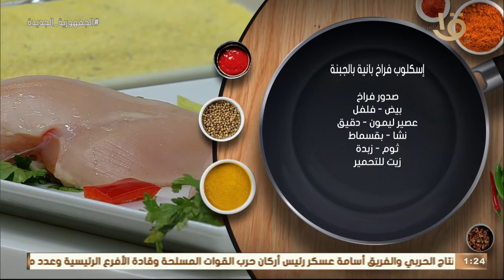أكلة أمي | "إسكالوب فراخ بانية" باللمسة الخاصة للشيف المغازي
أكلة_أمي
▶▶ Follow us ▶▶